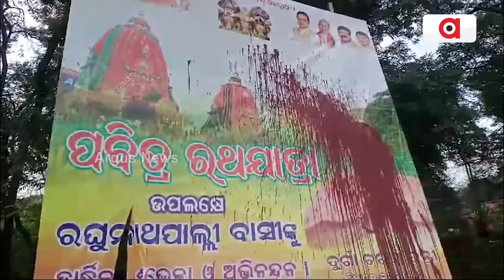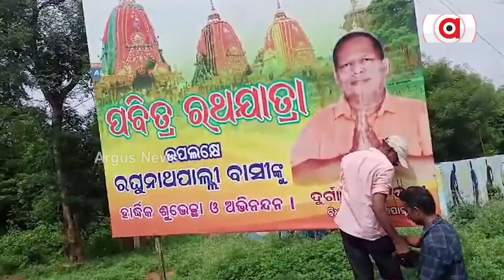ରଘୁନାଥ ପଲ୍ଲୀ ବିଧାୟକଙ୍କ ପୋଷ୍ଟରରେ କାଦୁଅ ।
ରଥଯାତ୍ରା ଉପଲକ୍ଷେ ରଘୁନାଥ ପାଲି ବିଧାୟକଙ୍କ ପୋଷ୍ଟର ବିଭିନ୍ନ ସ୍ଥାନରେ ଲାଗିଥିବା ବେଳେ ଆଜି ବିଧାୟକଙ୍କ ପୋଷ୍ଟରରେ କାଦୁଅ ବୋଳା ଯାଇଥିବା ଦେଖିବାକୁ ମିଳିଛି ।